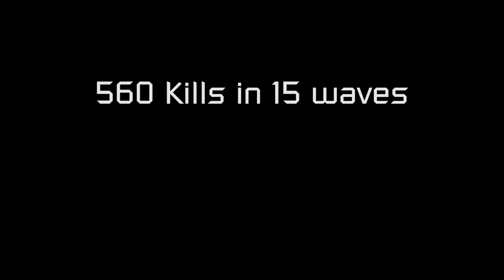Mag Pull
Best strat is the one where you press a key over and over until you win.